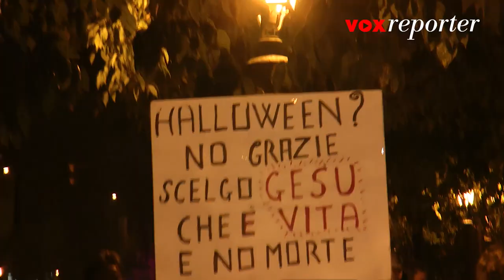No Halloween, grazie. Interviste di Marco Amendola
La "luce di Gesù" contro "le tenebre di Halloween". Le ragioni dei cittadini scesi in piazza il 31 ottobre a Modena per protestare contro la festa di Halloween. Servizio di Marco Amendola